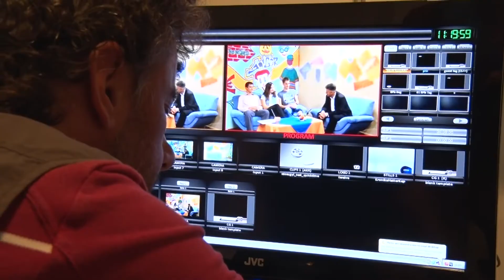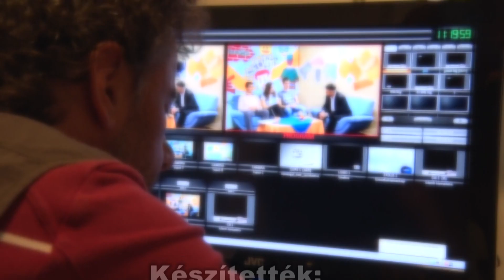Kanizsa TV - Kanizsa Cafe 2019.08.21.